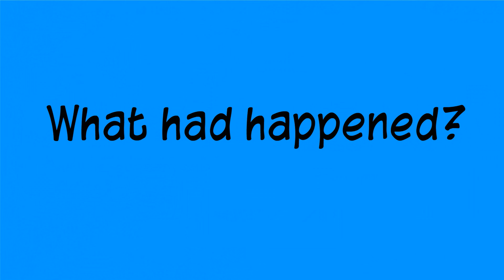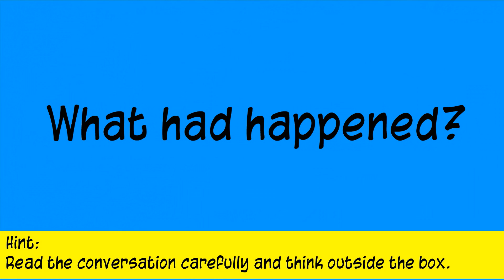Riddles and Answers - #34 THE ROBBERY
Emily was sitting at her study table, home alone, on a cold and stormy night. Her parents had taken a flight earlier in the morning to Australia as her grandmother had passed away. She had wanted to follow her parents but she had an important English examination the next day which she could not miss... Try to solve this brain teaser. I hope you succeed.